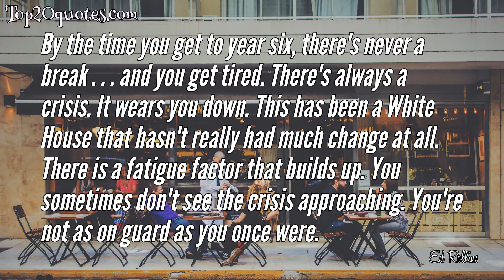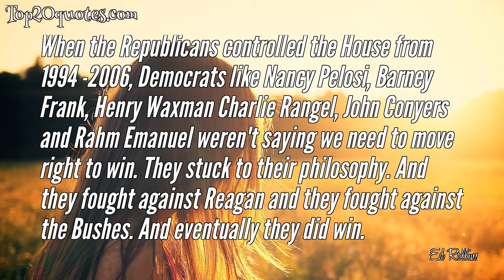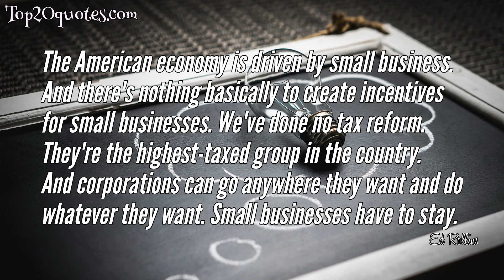🏹 Top 10 Quotes of Ed Rollins - Political Consultant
Top 10 Quotes of Ed Rollins:
 ○ By the time you get to year six, there's never a break . . . and you get tired. There's always a crisis. It wears you down. This has been a White House that hasn't really had much change at all. There is a fatigue factor that builds up. You sometimes don't see the crisis approaching. You're not as on guard as you once were.
 ○ I am not predicting here that Obama will fail like Jimmy Carter. What I am predicting is the Republican Party is not extinct and will after a period of time become a strong opposition party.
 ○ I have been a practitioner of tough politics for many decades. There is little that amazes me and even less that shocks me.
 ○ I became a Republican in the summer of 1972. I was involved in running President Nixon's re-election campaign in California and became part of his administration at the start of his second term.
 ○ One of the reasons a strategist never sits in a stadium and gets caught up in the crowds - and never sits watching a debate in person - is because the vast majority of American voters watch these political events on television.
 ○ Television is such a staple of modern society that for most voters,
it's not real unless it's on the tube.
 ○ When the Republicans controlled the House from 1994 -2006, Democrats like Nancy Pelosi, Barney Frank, Henry Waxman Charlie Rangel, John Conyers and Rahm Emanuel weren't saying we need to move right to win. They stuck to their philosophy. And they fought against Reagan and they fought against the Bushes. And eventually they did win.
 ○ I think to a certain extent, Clinton may have expected as the senior president that Obama would've reached out to him and asked for his council; he's done that very little. So, I think the relationship has not been good over the years.
 ○ The American economy is driven by small business. And there's nothing basically to create incentives for small businesses. We've done no tax reform. They're the highest-taxed group in the country. And corporations can go anywhere they want and do whatever they want. Small businesses have to stay.
 ○ There's no smarter politician out there than Bill Clinton.
🖎 Author: Ed Rollins
♛ Career: Political Consultant
📅 Life: b. March 19, 1943